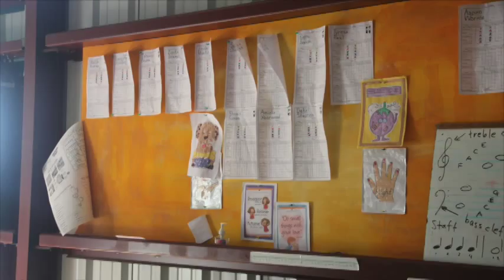Berean Christian Academy Grenada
A Big Thank you to all who have participated in getting the school building project this far.  Last year at this time, the new classroom was just a dream.  Now just look and listen to the children here.